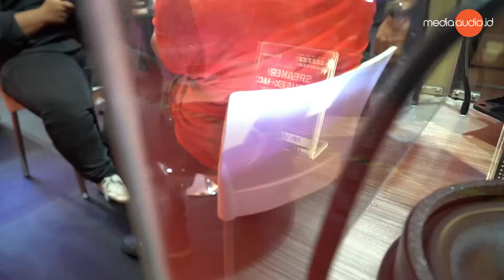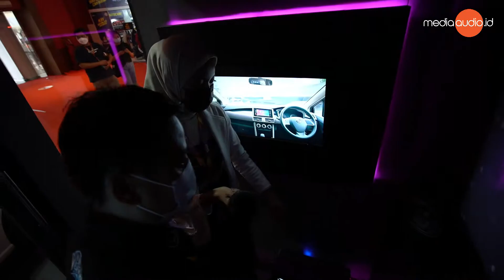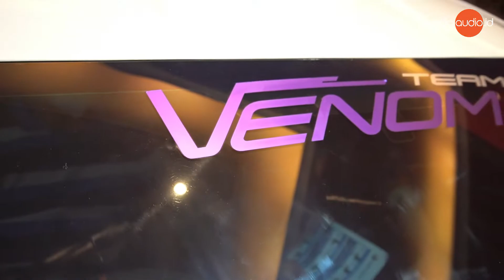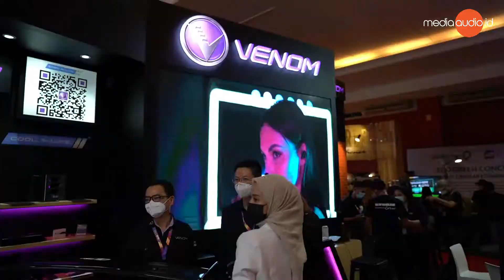IIMS 2021 Tour | Pandora Adventure di Booth Venom Audio. Wajib Datang!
IIMS 2021 Tour | Pandora Adventure di Booth Venom Audio.

Venom Audio ambil kesempatan baik di lantai IIMS Hybrid 2021 kali ini.
Venom Audio juga mengeluarkan produk terbarunya di IIMS Hybrid 2021, yaitu Sound Processor Pandora 3.6. Promo menarik dari Venom Audio untuk pengunjung IIMS Hybrid 2021 adalah program tukar tambah Speaker Standar dengan Speaker Exodus milik Venom. Selain itu, pengunjung juga bisa langsung mencoba mobil demo dan disediakan coffee shop pula untuk menjadi teman menunggu Kamu.

Di booth miliknya, Venom menyediakan ruang tes audio room yang diberi nama Pandora Adventure. Di dalam box tersebut, kita akan merasakan detail suara Sebelum dan Sesudah menggunakan produk Processor Pandora.
Penasaran gimana hasil suaranya?
Simak Video berikut!
Happy Watching!